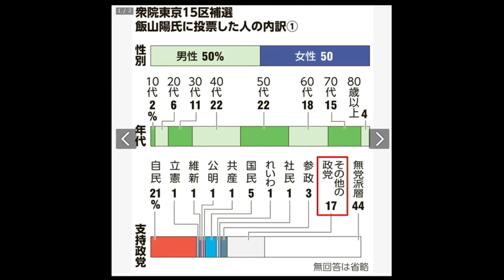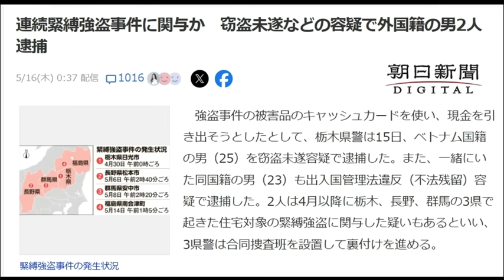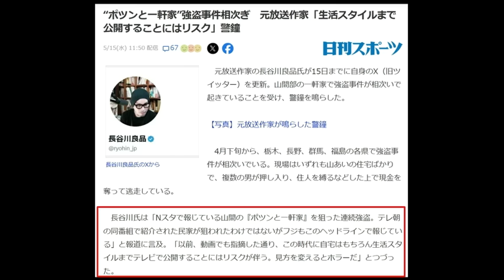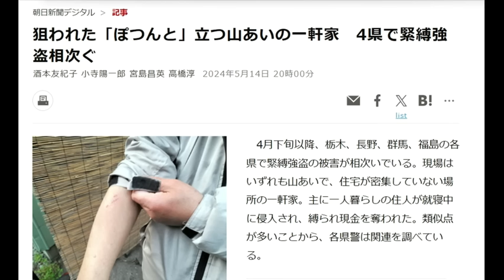【飯山あかり】投票結果を自分で明瞭分析【ポツンと一軒家】強盗犯逮捕もいつものあの国